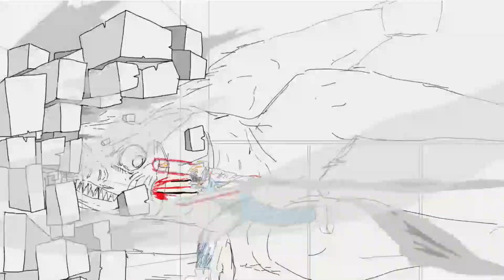fan Animation Chainsaw man CSM / Animation collaboration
Chainsaw Man Collab!

0:00 - 0:05 @toneThekawaii
0:05 - 0:25 @1THEITR
0:25 - 0:30 @silver_ani72
0:30 - 0:32 @kita_ni_
0:32 - 0:43 @FuuMas_